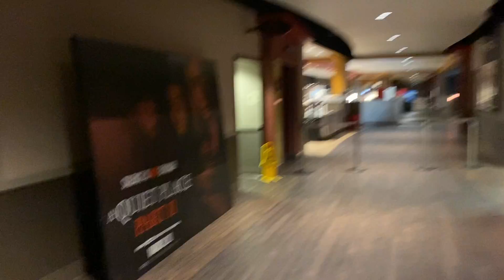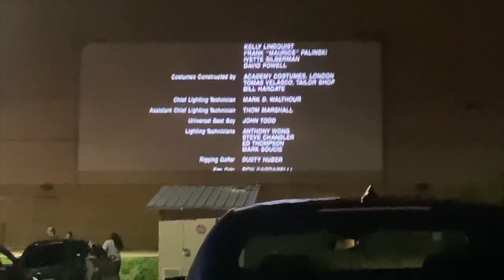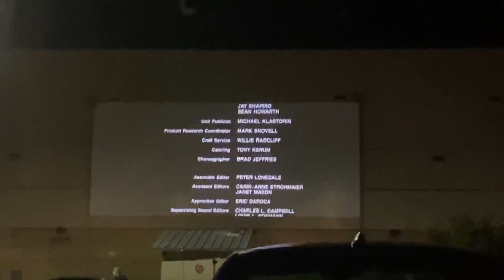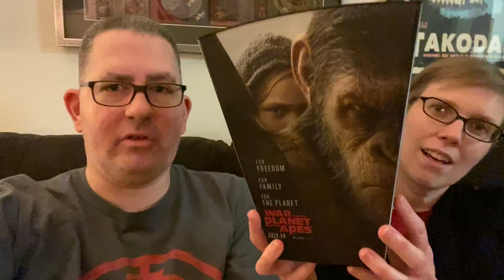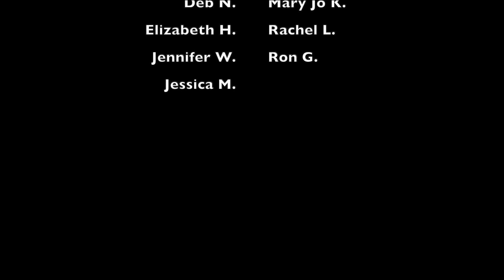Going to a Temporary Drive-In Theatre 🎥🍿| Epic Theatre in Clermont, Florida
In this at-home vlog, we spend the evening at a temporary drive-in theatre at the Epic Theatre in Clermont, Florida. We saw Back to the Future Part 2, and we even got to see a DeLorean in the parking lot! We had a great time while social distancing and supporting a local theatre. Plus, Brandon got to enjoy his first movie theatre popcorn in over 2 months! 🍿

Let us know if you'd like to see more non-theme park videos from the Orlando area. We'd love to hear your thoughts on what videos you'd like to see us share with all of you.

"Easy Come" - Plain Strolls
"Bip Bop Baby" - The Best Ofs